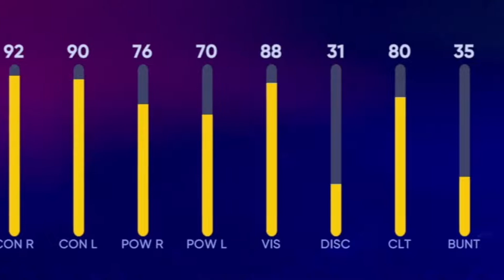I PLAYED WITH MY FAVORITE CATCHER OF ALL-TIME (MLB THE SHOW 22)